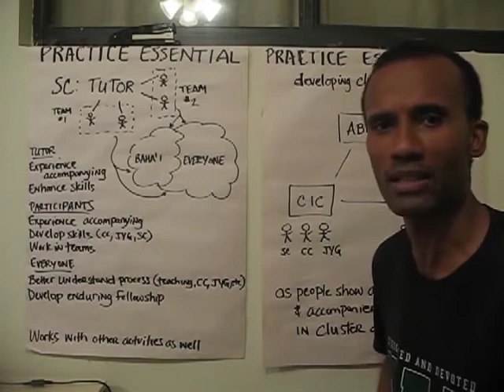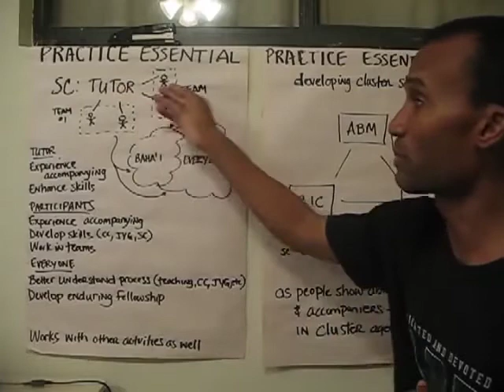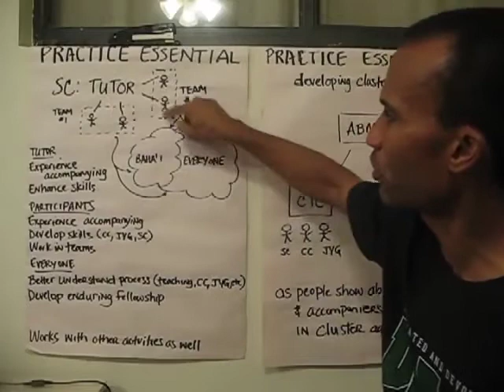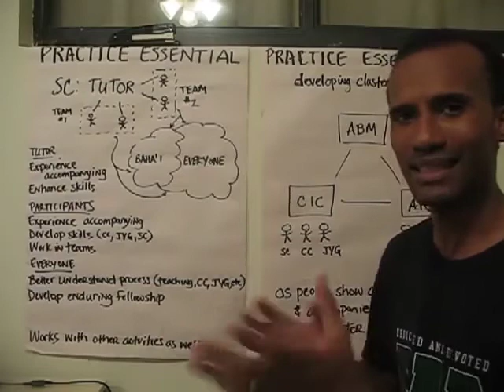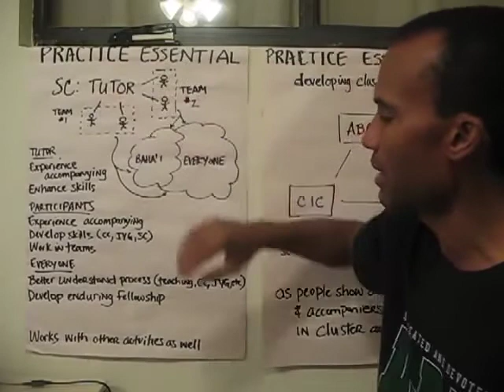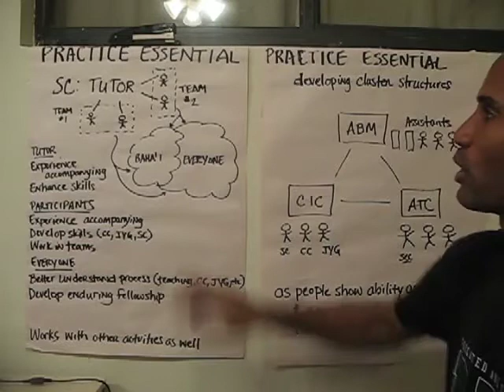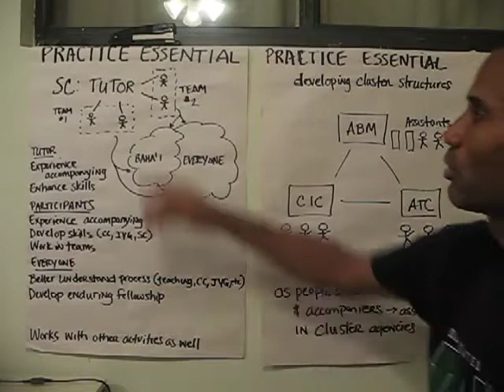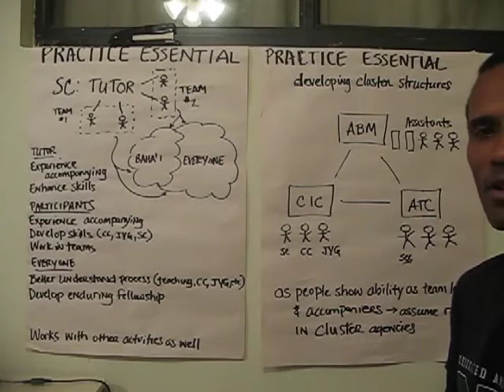Bahai Study Circles